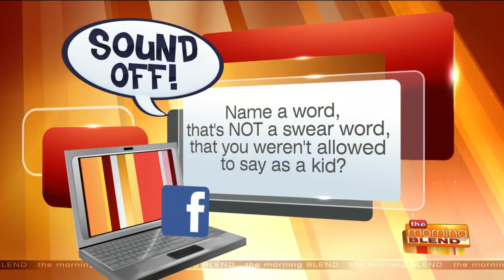Molly and Tiffany Share the Buzz for October 8!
Join Molly Fay and Tiffany Ogle for their chat. Do you have a topic for their discussion?